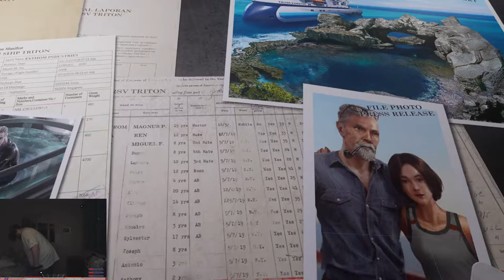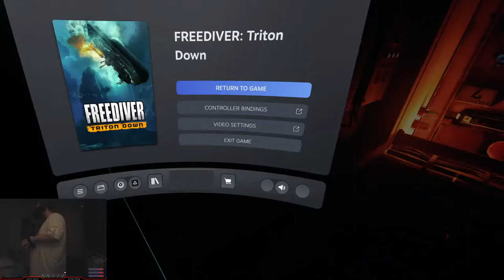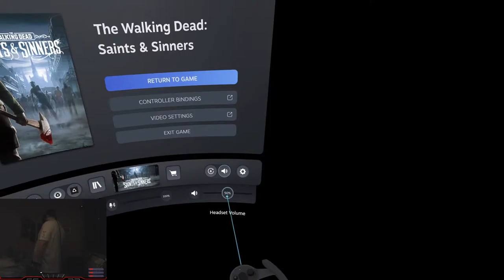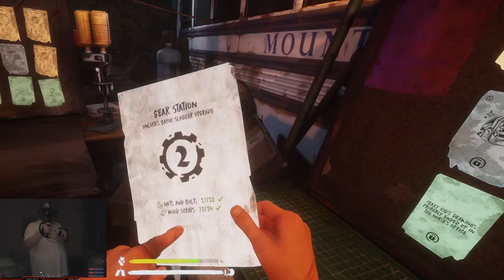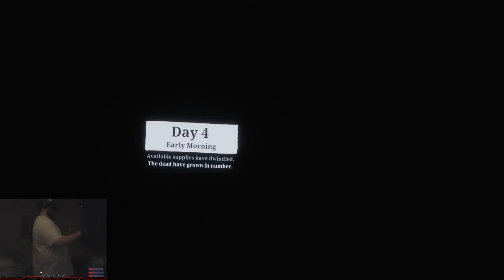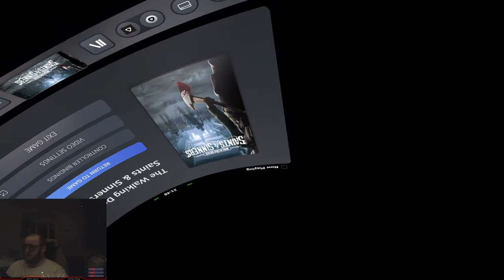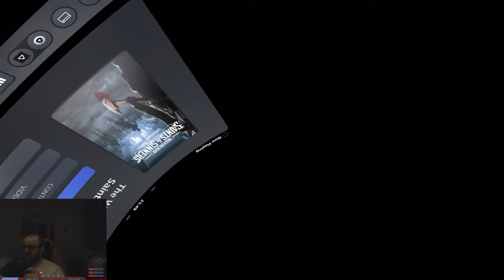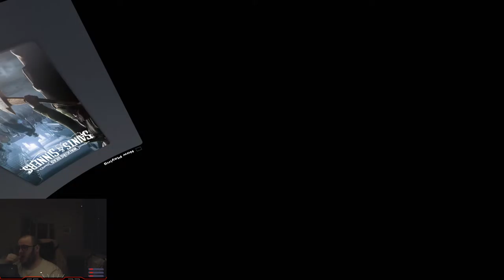Another Scary Game | Freediver: Triton Down And The Walking Dead: Saints And Sinners (#2) Livestream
If you have Thalassophobia (A fear of teh ocean) then we are screwed.